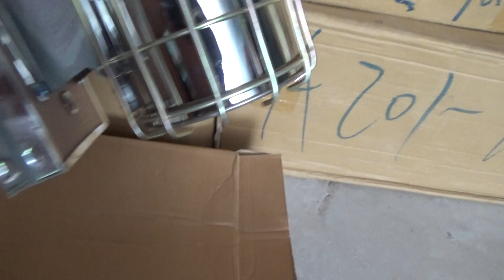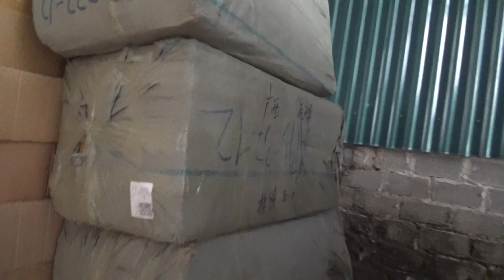bình khói ong mật hàng về rất nhiều anh em lh 0862 810 262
Chuyên cung cấp vật tư ngành ong nội địa
Quần áo bắt ong mật, quần áo bắt ong rừng, thùng quay mật ong, thùng nuôi ong, phấn hoa, bột đậu, bình xịt khói, dao cắt mật, mũ bảo hộ, áo liền mũ và tất cả các vật tư khác
Fanpage Facebook
Bản quyền thuộc về Vương Bắc Giang